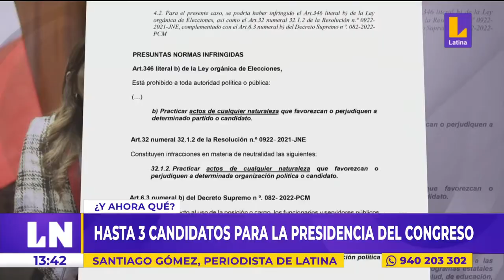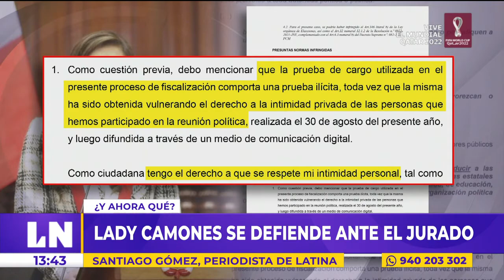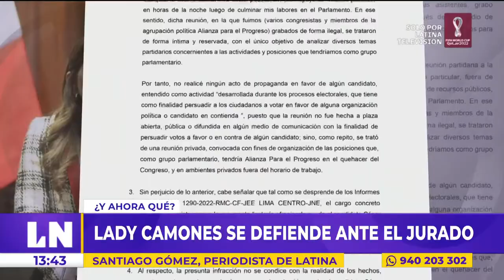🔴 Lady Camones se defiende ante el jurado nacional de elecciones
🔴 EsNoticiaAhora 🔴 Lady Camones se defiende ante el jurado nacional de elecciones y alega que fue grabada de manera ilícita. 📺